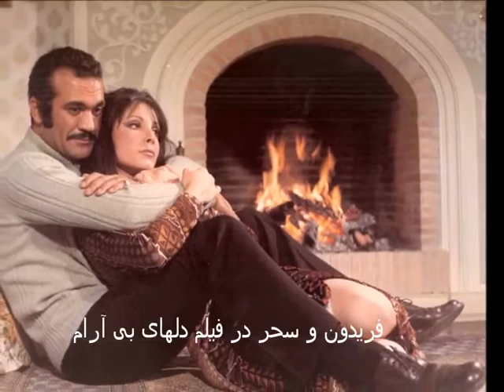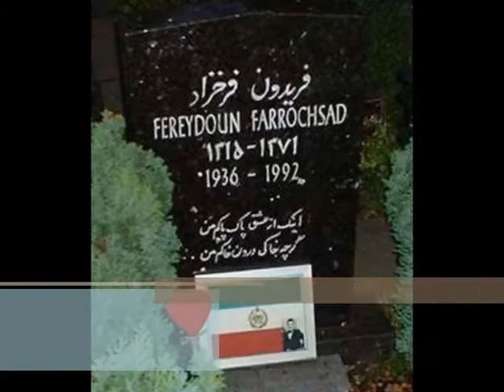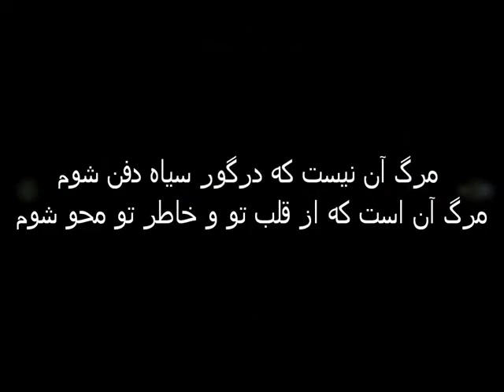فریدون فرخزاد با صدای رفتنت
پانزده مهر ۱۳۱۷ خورشیدی در تهران − ۱۶ مرداد ۱۳۷۱ در بُن آلمان